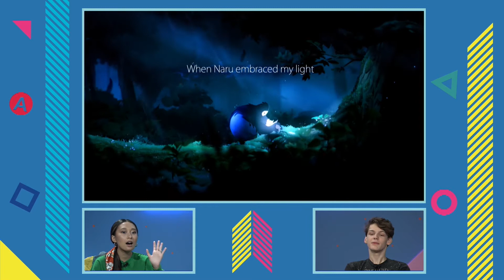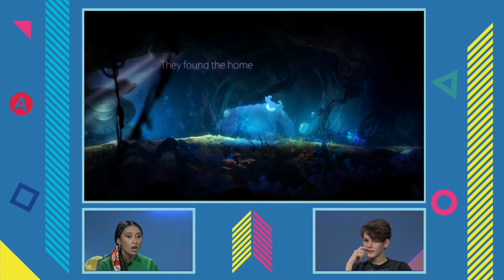FIRST LEVEL || Ori and The Blind Forest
Maki i Dušan igraju po Gogijevoj preporuci!

Naše emisije možeš da pratiš na Kuvo TV-u, u sklopu MTS mreže u
Srbiji, u MTS mreži, na broju 155 u osnovnom paketu i na broju 782 sa HD kanalom;
Crnoj Gori, u m:tel mreži, na broju 91;
BiH, u m:tel mreži na broju 140 te u Logosoft mreži, u Arena i HD paketima, na broju 117!
U Blicnet mreži na broju 124, zatim na Telrad na 118 i Elta na broju 216!
Za sve informacije, idi na ili na naše društvene mreže

Svako postavljanje ili korišcenje video materijala bez odobrenja autora bice prijavljeno YouTube administratorima. To može rezultovati i trajnim gašenjem Vašeg kanala od strane YouTube-a.